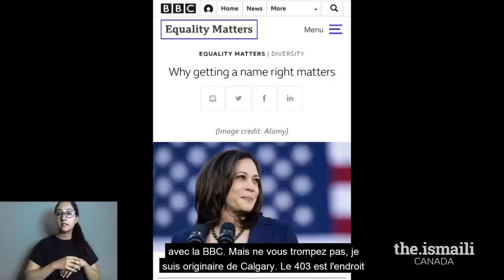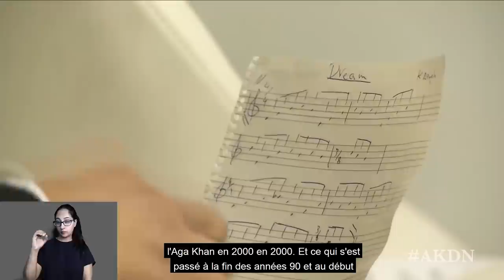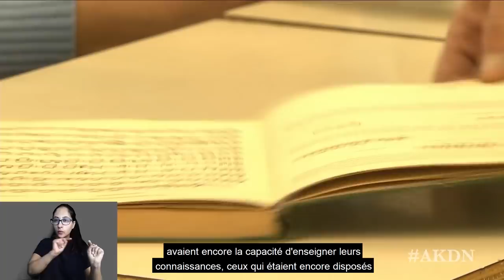LIVE: Friday Night Reflections - February 5, 2021 (English version)